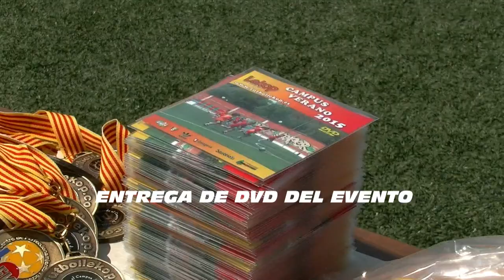Campus Verano Zaragoza , Alagon y Jaca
Escuela de Fútbol con sedes en Barcelona , Zaragoza , etc.

Dedicada con pasión a formar y mejorar la técnica individual de jugadores de entre 5 a 16 años a través de diferentes acciones formativas a lo largo de todo el año , Campus,Cursos,etc